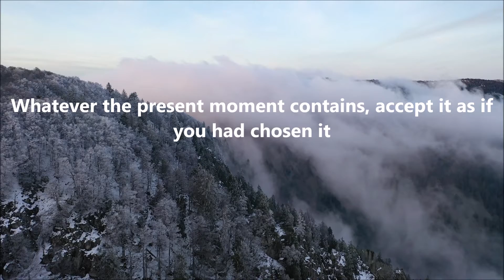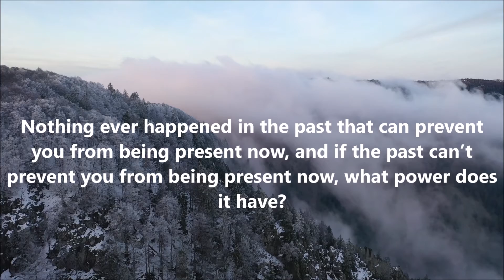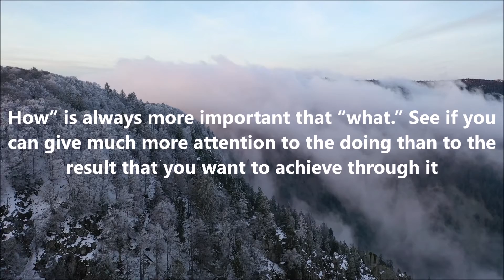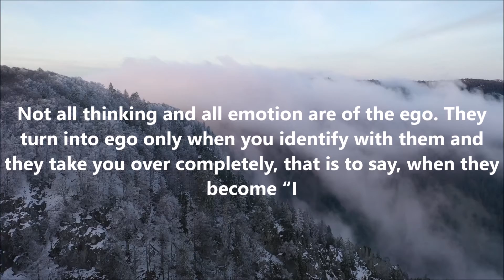Eckhart Tolle Quotes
Here Is Some Eckhart Tolle Quotes By Library Of Quotes

The Quotes
1 - For What You Do To Others, You Do To Yourself - Eckhart Tolle
2 - Life is the dancer and you are the dance
3 - To love is to recognize yourself in another
4 - Being must be felt. It can’t be thought
5 - The past has no power over the present moment
6 - If you get the inside right, the outside will fall into place. Primary reality is within; secondary reality without
7 - If I cannot live with myself, there must be two of me
8 - Whatever the present moment contains, accept it as if you had chosen it
9 - Instead of asking “what do I want from life?,” a more powerful question is, “what does life want from me?
10 - What you react to in others, you strengthen in yourself
11 - Acknowledging the good that you already have in your life is the foundation for all abundance
12 - You cannot be both unhappy and fully present in the Now
13 - Nothing ever happened in the past that can prevent you from being present now, and if the past can’t prevent you from being present now, what power does it have?
14 - The primary cause of unhappiness is never the situation but thought about it. Be aware of the thoughts you are thinking. Separate them from the situation, which is always neutral. It is as it is
15 - How” is always more important that “what.” See if you can give much more attention to the doing than to the result that you want to achieve through it
16 - Forget about your life situation and pay attention to your life. Your life situation exists in time, your life is now. Your life situation is mind-stuff, your life is real
17 - All the things that truly matter — beauty, love, creativity, joy, inner peace — arise from beyond the mind
18 - Realize deeply that the present moment is all you have. Make the NOW the primary focus of your life
19  - Not all thinking and all emotion are of the ego. They turn into ego only when you identify with them and they take you over completely, that is to say, when they become “I

whatsappstatusvideo
attitudestatus,
attitude shayari
statusvideo
status song,
status new,
status love,
status whatsapp,
status sad,
status punjabi,
status hindi,
status attitude,
status attitude boy,
Sadwhatappstatus